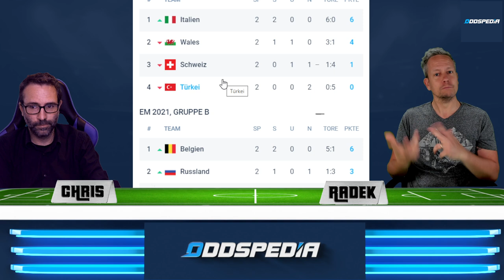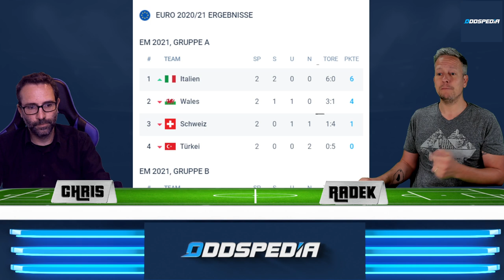EM WETT-TIPPS 2021 🏆 Finale der Gruppe A: Italien - Wals ⚽️ Schweiz - Türkei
00:00 EM-Prognose & Wett-Tipps zum 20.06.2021
00:20 Italien - Wales [Wett-Tipps & Vorhersage]
07:40 Schweiz - Türkei [EM-Prognose & Tipps]